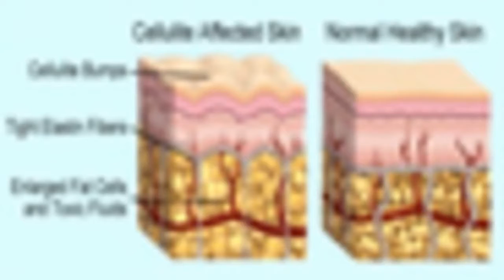Can Bio Oil Get Rid Of Cellulite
If you want to get rid of your cellulite today, go to our website!